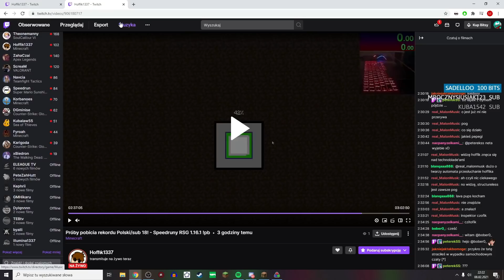HOFFIK1337 POBIJA NOWY REKORD POLSKI! - @AutomattPL ogląda i analizuje! (minecraft speedrun)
Film przedstawia reakcje byłego rekordzisty Polski w Minecraft Speedrun na Nowy rekord Polski...

Według artykułu 29 wolno korzystać z utworów na potrzeby parodii, pastiszu lub karykatury, w zakresie uzasadnionym prawami tych gatunków twórczości. (art. 29 ust. 1)

TOBIASZGAMING
MANDZIO
OGLĄDA
KWADRATOWA MASAKRA
KWADRATOWA MASAKR
KWADRATOWA MASAKRY
1000IQ
AKCJA
ARENA PVP
PVP
KM
MASAKRA
KWADRATOWA
FUNNY MOMENTS
ŚMIESZNE MOMENTY
TOBIASZGAMING
Tobiasz
TobiaszUhc
INVIACZEG
TobiaszGaming
TobiaszAmongUs
TobiaszMinecraft
TobiaszKwadratowa
Tobiasz Kwadratowa Masakra
TobiaszRapy
TobiaszKubir
Kubir
KubirnaKm
KubirKwadratowaMasakra
Kubirzabija
Tobiasz1v1
tobiaszStream
tobiaszhypixel
tobiaszdoom
DIABLES
BORN
THOREK
MANDZIOdoom
speedrun
tobiaszspeedrun